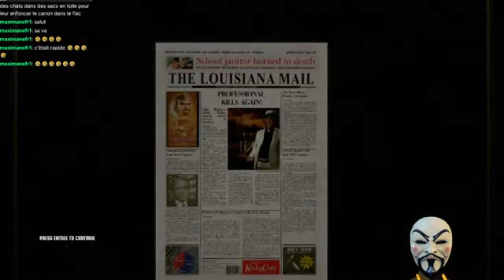Hitman Blood Money - La croisière s'amuse au Mississippi, un mariage raccourci, jackpot Vegas (5/11)